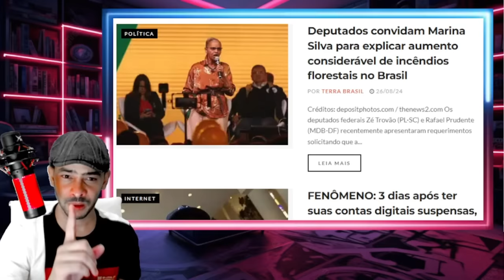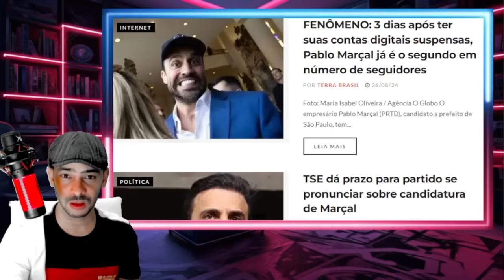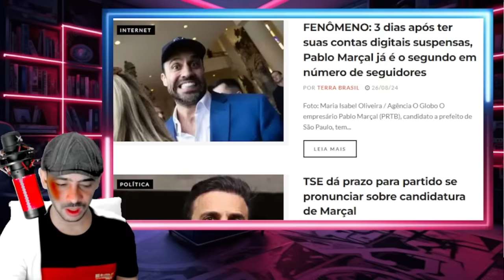EXOLODIU TUDO EM BRASILIA NESSA TERÇA FEIRA CERCO SE FECOU NO CONGRESSO PACHECO CAI